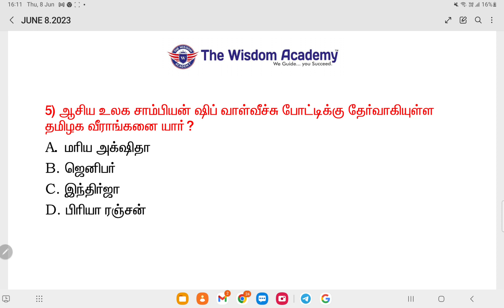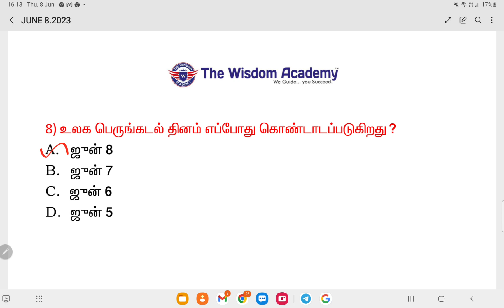📰⚡08 June 2023 | முக்கிய நடப்பு நிகழ்வுகள் in Tamil and English | TNPSC TNUSRB SSC RRB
- The Wisdom Academy Presents Daily Current affairs in Tamil and English
- PDF can be downloaded from our telegram channel